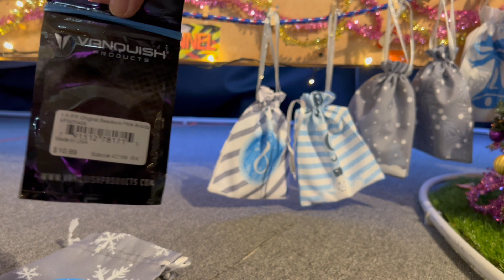RC Advent Calendar 2023 - Day 7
In this video , it's holiday season , i make a Unboxing of a big RC Advent Calendar. It's all RC related in the Packages.

Regards DRFT8322